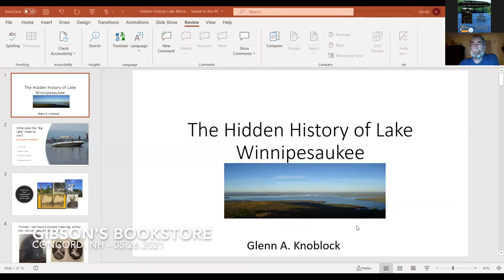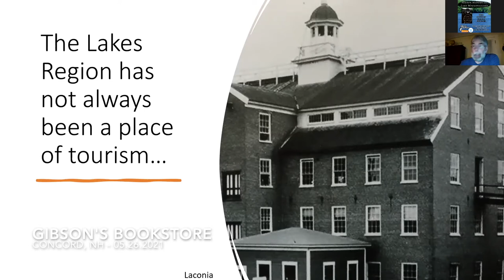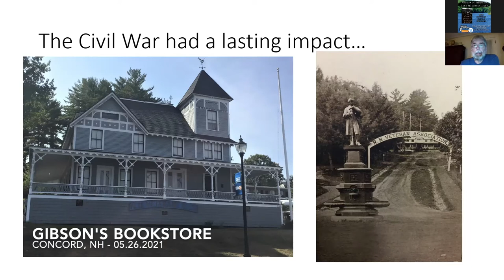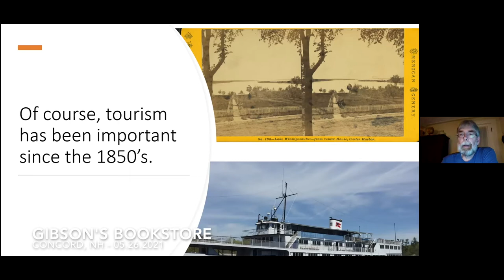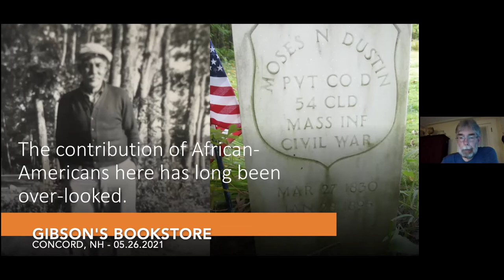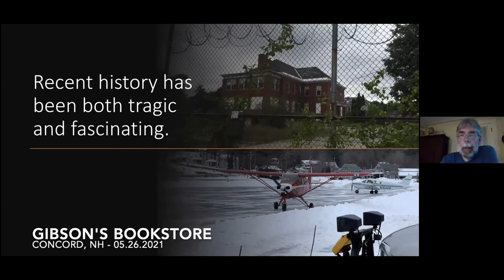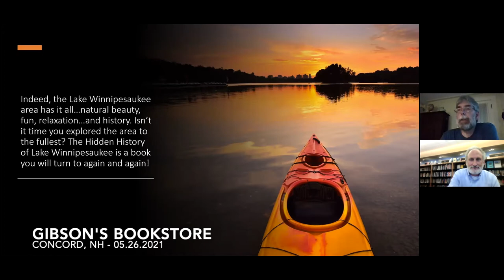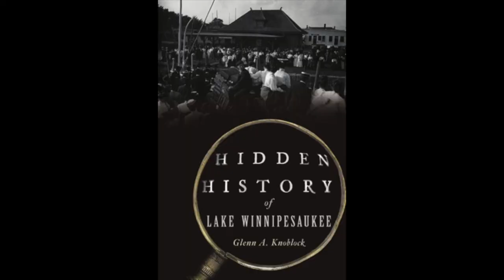Hidden History of Lake Winnipesaukee, with author Glenn A Knoblock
NH historian Glenn A Knoblock visits Gibson's Bookstore virtually to present Hidden History of Lake Winnipesaukee!

From the time of the earliest Native Americans, Lake Winnipesaukee has experienced a rich yet often forgotten history. Known by many as America's Oldest Summer Resort, the area's first summer home was built in Wolfeboro by a royal governor. The Massachusetts border once extended all the way to Laconia, while Center Harbor served as the site of the country's first college sports rivalry. Governors Island may now be the summer playground of the elite, but it was once at the center of a religious movement that called for the end of the world. From the country's most unusual airport in Alton to the tragic story of the Laconia State School, the lake has been the setting for many notable events. Join local historian and author Glenn Knoblock as he reveals the overlooked history of this unique region.